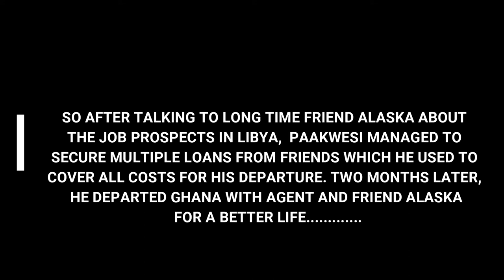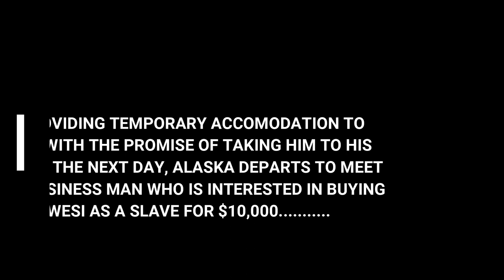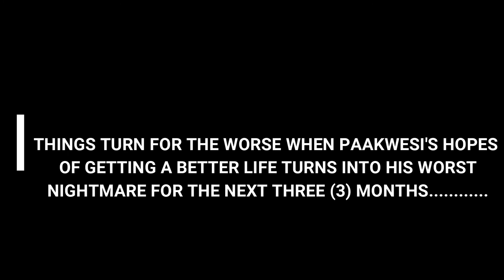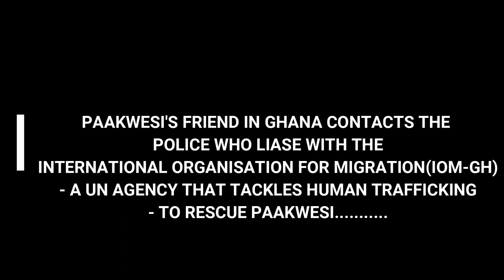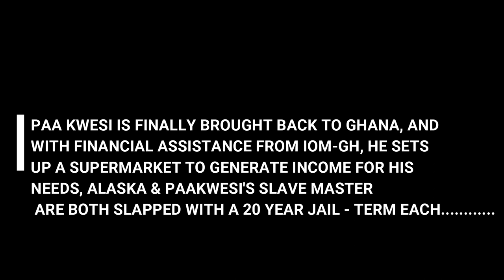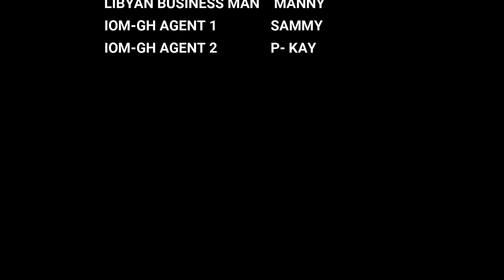LIBYA AKWANTUO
A short movie on human trafficking which narrates the ordeal of an unemployed university graduate who desperately wants to make ends meet.